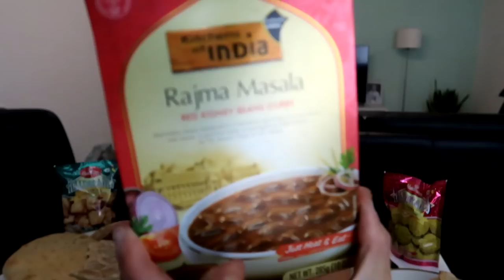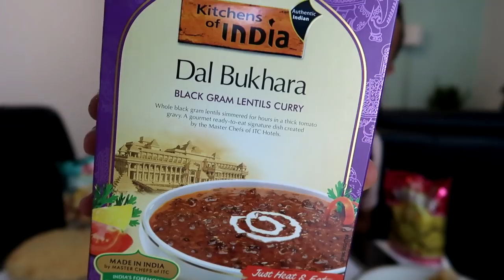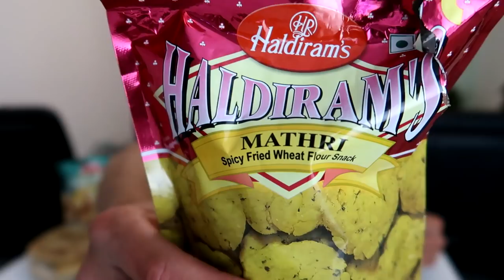FIT GUYS INDIAN CURRY FEAST | NOT MY TYPICAL CHEAT DAY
NEW EPIC CHEAT DAY WITH A LOT OF INDIAN DISHES THAT I NEVER TRIED BEFORE ..JUST SUPER AMAZING AND DELICIOUS